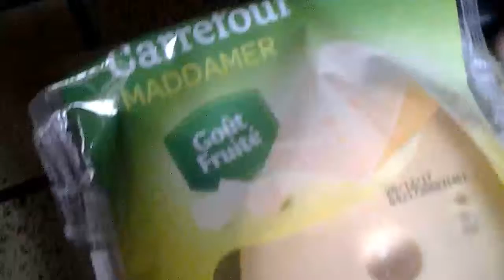Maddamer gout fruité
Délicieux